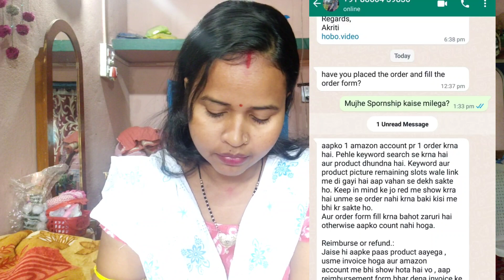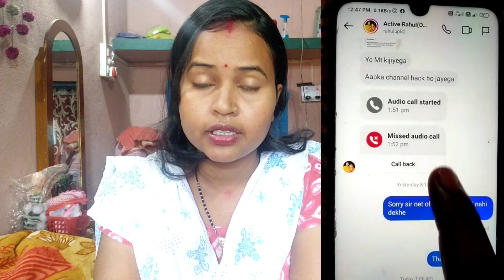ये लोग कभी अपने आदतों से सुधर नही सकते👊देखो इनकी हरकते | sunita